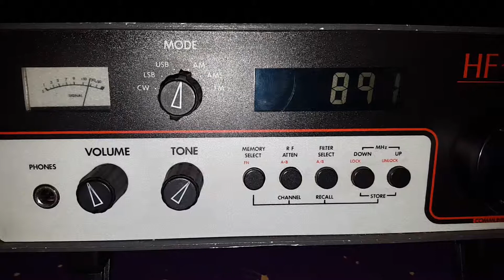Chaine 1 891kHz Algeria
Rip 538 :(